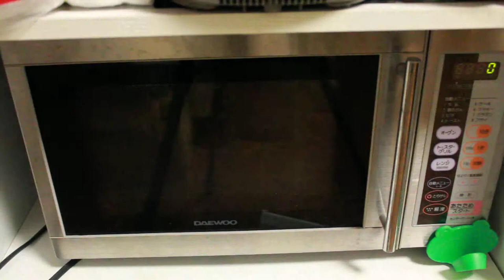ピザを焼いている様子